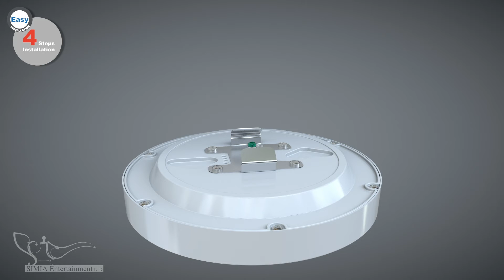Above All Ceiling Light - 3D Product Animation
Simia Entertainment is an ever-evolving team of artists and developers who has been proudly producing diverse genres of contents including 2D & 3D cartoons, book illustrations, explainers, AR, VR, games and apps as well as industrially promotional teasers for the last 20 years.